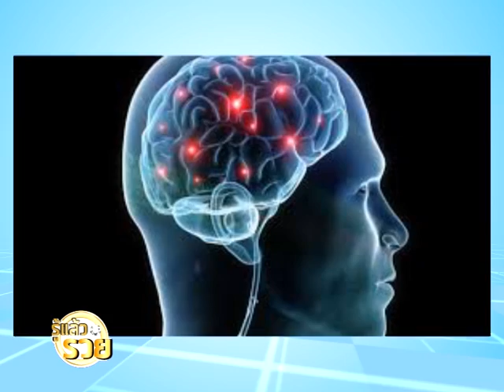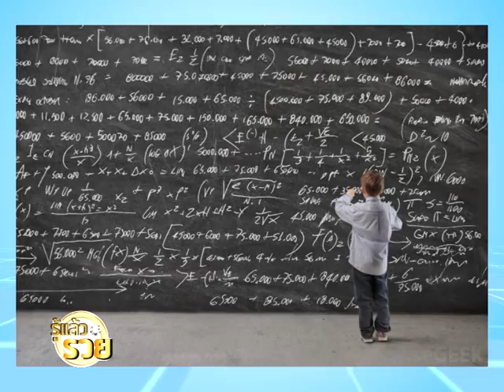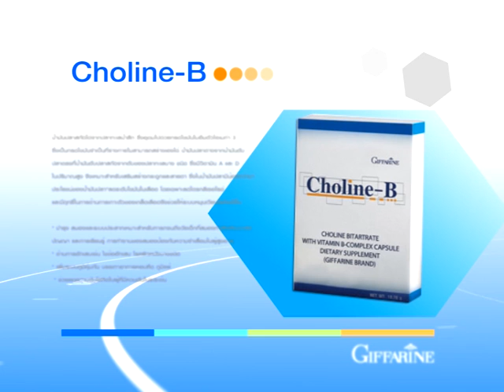รู้แล้วรวย 004/1 ผลิตภัณฑ์เสริมสร้างสมอง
ผลิตภัณฑ์เสริมสร้างสมอง โดย คุณณรงศักดิ์ เพชโรภาส